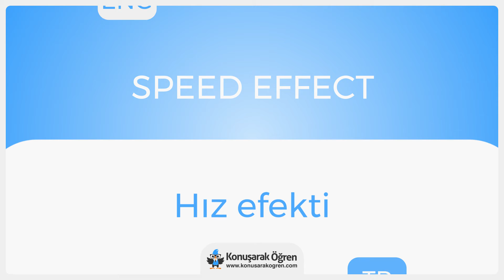Speed effect Nedir? Speed effect İngilizce Türkçe Anlamı Ne Demek? Nasıl Okunur? Çeviri Sözlük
Speed effect Türkçe anlamının ne olduğunu öğrenin. Speed effect nedir öğrenin. Speed effect İngilizce cümle içeriSpeed effectde kullanın ve İngilizce olarak okunuşunu öğrenin. Speed effect videosu ile online çeviriSpeed effecti izleyin.

Türkçe - İngilizce Sözlük ve her kelimenin anlamını öğrenmek için ücretsiz sözlüğümüzü ziyaret edin effectzluk/İngilizce merak ettiğiniz bütün kelimelerin ve cümlelerin çevirilerini kolayca öğrenin.

Speed effect hakkında daha fazla bilgi almak, örnek cümle içeriSpeed effectde kullanımını görmek için: